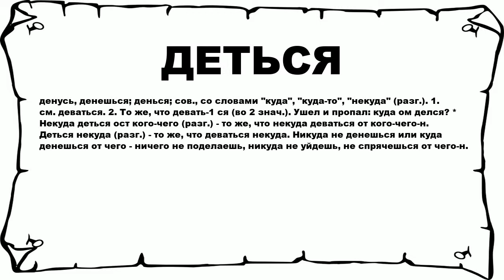ДЕТЬСЯ - что это такое? значение и описание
Хочешь знать что значит ДЕТЬСЯ? тогда слушай до конца.

 денусь, денешься; денься; сов., со словами куда, куда-то, некуда (разг.). 1. см. деваться. 2. То же, что девать-1 ся (во 2 знач.). Ушел и пропал: куда ом делся? * Некуда деться ост кого-чего (разг.) - то же, что некуда деваться от кого-чего-н. Деться некуда (разг.) - то же, что деваться некуда. Никуда не денешься или куда денешься от чего - ничего не поделаешь, никуда не уйдешь, не спрячешься от чего-н.